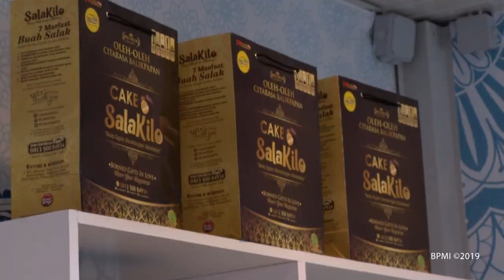Presiden Jokowi Resmikan Halal Park, Jakarta, 16 April 2019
Presiden Jokowi Resmikan Kawasan Ekosistem Industri Halal Indonesia

Presiden Joko Widodo pada Selasa, 16 April 2019, meresmikan pembukaan Halal Park yang berlokasi di Kompleks Gelora Bung Karno, Jakarta. Halal Park ke depannya akan terus dikembangkan hingga menjadi sebuah kawasan terintegrasi yang menjadi destinasi wisata halal di Indonesia.

Dalam sambutannya, Kepala Negara mengungkapkan bahwa permintaan global akan produk-produk halal, termasuk wisata halal, belakangan ini semakin meningkat. Indonesia, sebagai negara dengan penduduk muslim terbesar di dunia harus dapat memanfaatkan peluang ini.

"Informasi yang saya terima, proyeksi permintaan produk halal global tahun 2019 mencapai USD3,7 triliun. Padahal tahun 2013 masih sebesar USD2 triliun. Artinya ada pertumbuhan yang sangat besar. Pertumbuhannya mencapai 9,5 persen," ujarnya.

Hal itu ditambah dengan momentum keberhasilan Indonesia untuk menjadikan negara kita sebagai destinasi wisata halal terbaik di dunia. Berdasarkan Global Muslim Travel Index (GMTI) terkini yang dipublikasikan pada 9 April 2019 lalu, Indonesia berada di peringkat pertama mengalahkan negara-negara lainnya.

"Menurut Global Muslim Travel Index 2019, wisata halal Indonesia memenangi peringkat yang pertama. Ini sebuah capaian yang sangat bagus. Baru saja ini diumumkan," kata Presiden.

Dalam indeks tersebut, Indonesia mengalami peningkatan bertahap dalam beberapa tahun terakhir. Diawali dengan berada pada peringkat 6 pada 2015, peringkat 4 pada 2016, peringkat 3 pada 2017, peringkat 2 pada 2018, hingga kini berada pada posisi teratas pada tahun ini.

Kenaikan peringkat tersebut diharapkan juga dapat mengundang minat wisatawan dunia untuk berkunjung ke Indonesia. Di tahun 2019 ini, Presiden Joko Widodo memiliki target untuk dapat mendatangkan 5 juta kunjungan wisata halal ke Indonesia.

"Tahun 2019, ini target kita, target kunjungan wisata halal ke Indonesia adalah 5 juta orang. Ini seperempat dari total target wisatawan yang kita harapkan datang ke Indonesia," tuturnya.

Peresmian sekaligus pengembangan Halal Park sebagai sebuah kawasan wisata halal termasuk salah satu upaya untuk memanfaatkan peluang-peluang itu dan mendorong pertumbuhan industri halal nasional. Dirinya telah menetapkan wisata halal sebagai sektor penggerak pertumbuhan industri halal tersebut.

"Hari ini adalah sesuatu yang telah kita mulai (peresmian) Halal Park sebagai embrio dari pembangunan _halal district_ yang juga akan dibangun di sini," ucapnya.

Halal Park dan pengembangannya akan berdiri di atas lahan seluas 21.000 meter persegi dengan nilai investasi mencapai Rp250 miliar. Halal Park juga akan memadukan segenap sumber daya yang dimiliki pemerintah, UMKM, dan para pelaku industri halal di Indonesia untuk mengangkat dan memajukan industri halal Indonesia.

"Kita padukan semua kekuatan untuk mengangkat industri halal Indonesia ke tingkat regional maupun dunia. Kita angkat industri halal Indonesia sebagai motor pertumbuhan ekonomi. Kita angkat industri halal Indonesia sebagai ladang kreativitas dan produktivitas generasi muda kita. Kita angkat industri halal Indonesia sebagai sumber kesejahteraan umat," tandasnya.

Untuk diketahui, Halal Park yang diresmikan Presiden ini telah menyediakan beragam stan fesyen serta makanan dan minuman halal. Rencananya, pengembangan Halal Park secara menyeluruh akan dilakukan hingga 2020 mendatang dan mengupayakan ekosistem bagi para pelaku industri halal di Indonesia.

Turut hadir mendampingi Presiden, Menteri BUMN Rini Soemarno, Menteri Agama Lukman Hakim Saifuddin, Kepala Badan Ekonomi Kreatif Triawan Munaf, dan Koordinator Staf Khusus Presiden Teten Masduki.